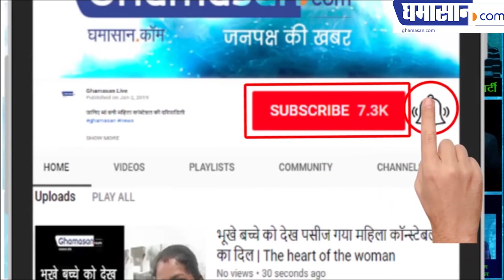Wayanad से Rahul Gandhi का है पुराना रिश्ता | Rahul Gandhi's old relationship with Wayanad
वायनाड में राहुल गांधी ने अपने पिता राजीव  की अस्थियां प्रवाहित की थी
The Gandhi family has had an emotional relationship with Waynead. From former prime minister Rajiv Gandhi to Indira Gandhi, there is an attachment here. Perhaps Rahul Gandhi has chosen this seat after watching Gandhi's family's relationship with Wayanad. Rahul Gandhi's strategy from Wayanad is also to treat Kerala and Tamil Nadu.
Congress President Rahul Gandhi is going to file nomination from Thursday's Wayanad Lok Sabha seat in Kerala. Rahul Wayanad has not gone as such, but the 'Gandhi family' has an emotional relationship here. From Rahul Gandhi's father and former Prime Minister Rajiv Gandhi to grandmother Indira Gandhi, there is a deep attachment here. In this way, Rahul chose Wayanad. Apart from this, their strategy is to get Tamil Nadu and Karnataka apart from Kerala.